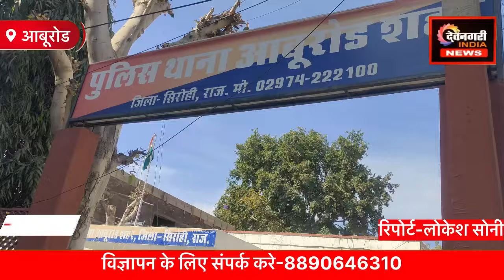आबूरोड से इस वक्त की बड़ी खबर